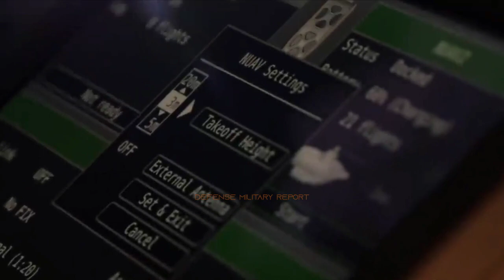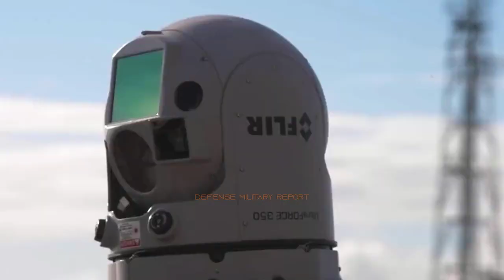British Army New Special Forces With High Technology Equipment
The British Army is launching a new special forces unit to make the SAS and SBS more lethal and agile than ever before.
The British Army is launching a trail-blazing Experimentation Battlegroup which will pit soldiers, new equipment, technology and tactics against the hybrid and conventional threats posed by terrorist, proxy and state adversaries.
The battalion will lead in trialling technology, tactics and techniques and their integration into the way soldiers operate and fight.  Troops and equipment will be pushed to their limits, driving transformation and ensuring the Army can get ahead of the ever-changing threats.
The British Army will develop Army special operations forces which are specially trained units with the skills to deal with high-risk environments.
The unit will support Special Forces with cyber, electronic warfare and information operations capabilities, through special reconnaissance and human analysis.
It is part of a major overhaul of the armed forces to make them fit for the wars of the future.